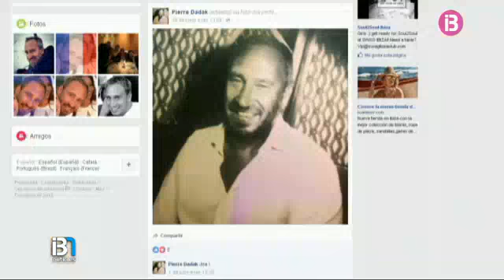Els vesins del traficant d'armes Pierre Dadak respiren tranquils després de la seva detenció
A la zona recorden que l'exmilitar polonès havia amenaçat empresaris i treballadors de l'illa i havia convertit la seva casa en una fortalesa, fins i tot, amb una habitació del pànic.